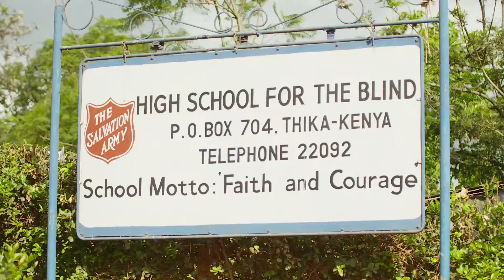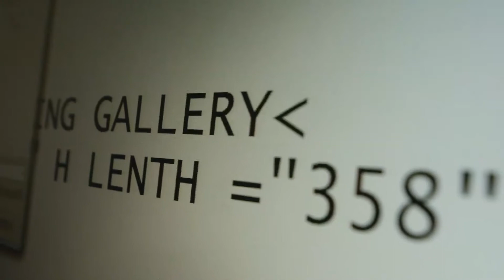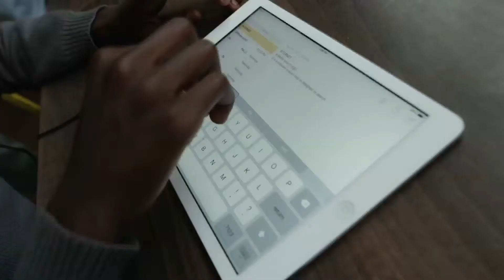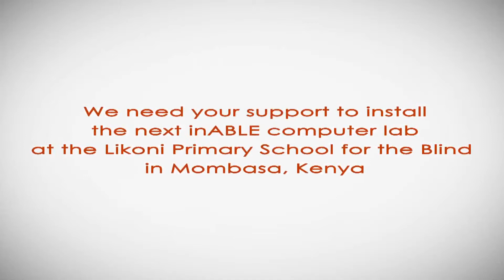Technology skills training for the blind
Promoting an accessible and inclusive African society!